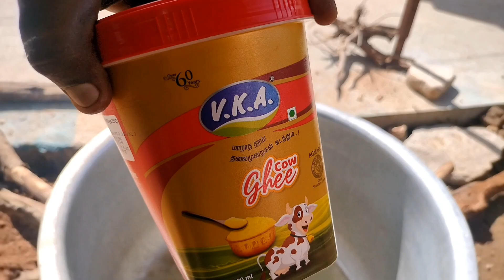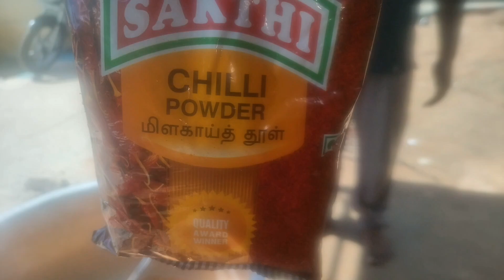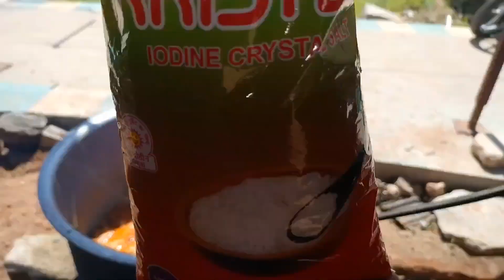25 Kg Mutton biryani recipe in Tamil|Thiruvila Special Mutton biryani